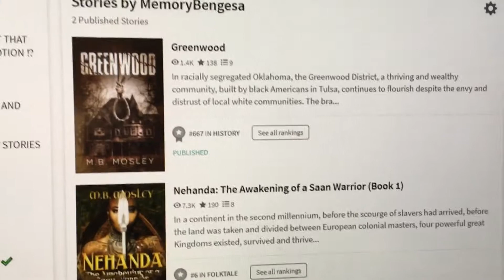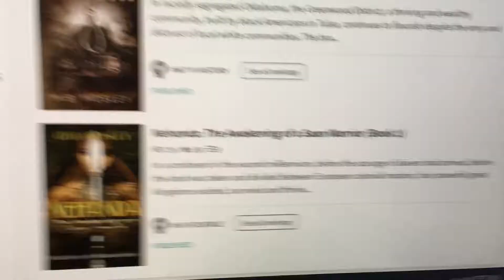My books are on Wattpad